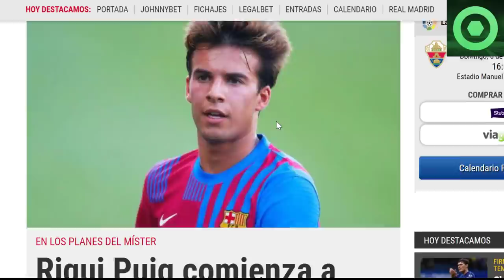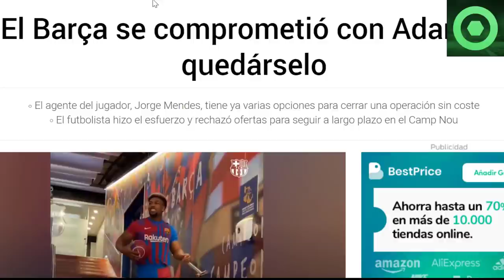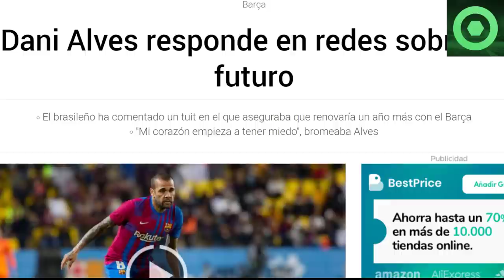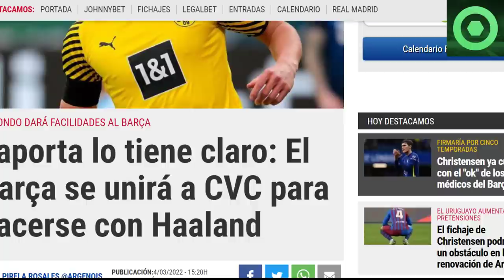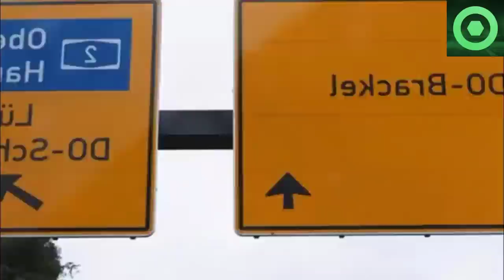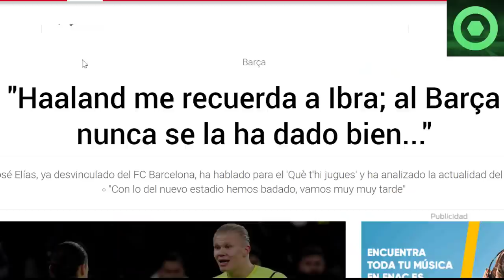🔴 BUENAS NOTICIAS para RIQUI PUIG y ADAMA 🔴 DANI ALVES se PRONUNCIA sobre su FUTURO 🔴PLAN HAALAND 🟥